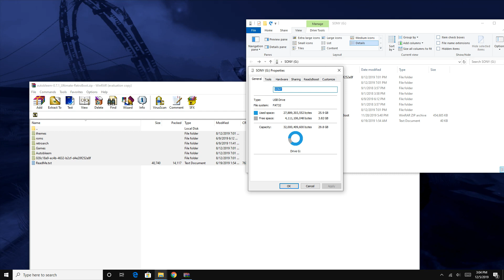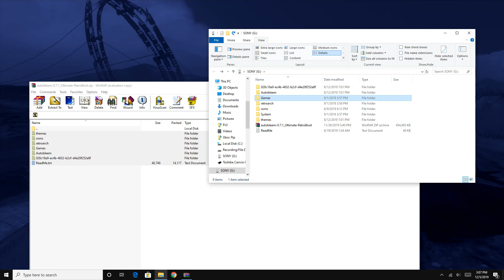Playstation Classic AutoBleem Install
So ok today's softmod is so simple I shouldn't even make a video on it. But I decided too any way just in case some one needed help on it.
All you really need is a compatible usb flash drive formatted for fat32 and the label renamed to SONY. After you do that just download and extract this zip on the root of the flash drive. Then drag your games into the games folder and turn the ps classic on via hardboot unplug then plug in then power on.
NOTICE
-- The mod is constantly worked on so some files may change but install will be the same.Any updates usually just are installed the same way.--